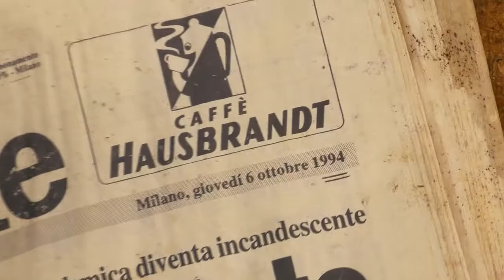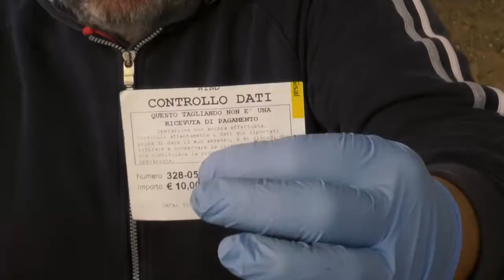Le GEV di San Giuliano Milanese al lavoro